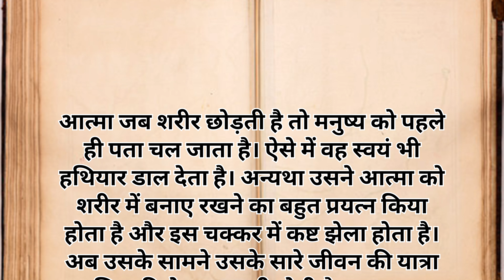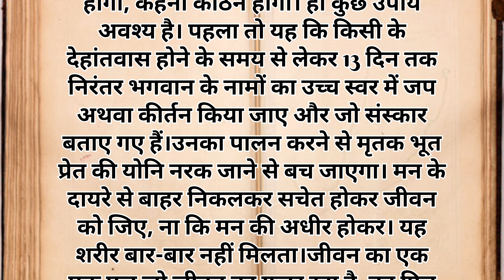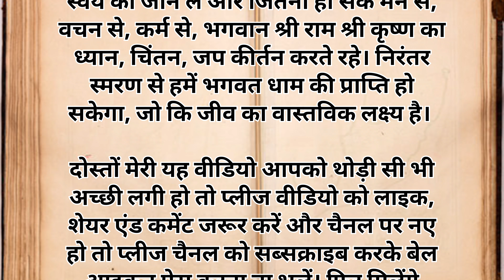मरने से पहले होने वाले अनुभव। आत्मा जब देह छोड़ती है। Garud puran। Pauranik katha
मरने से पहले होने वाला अनुभव।